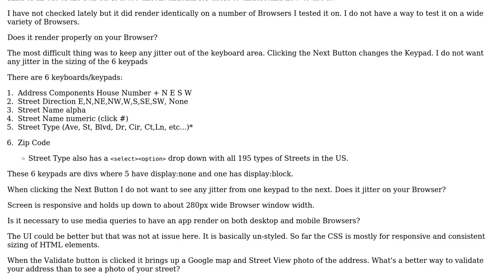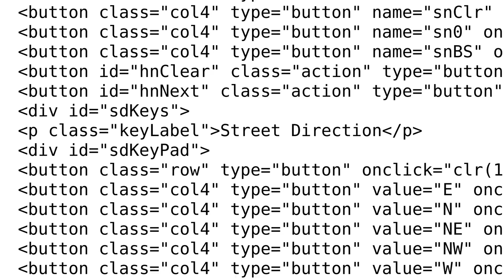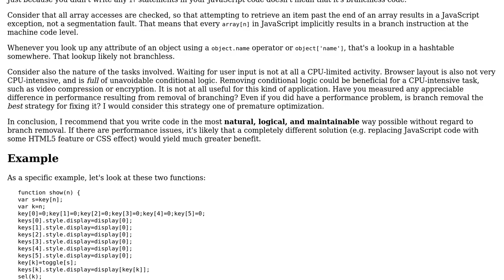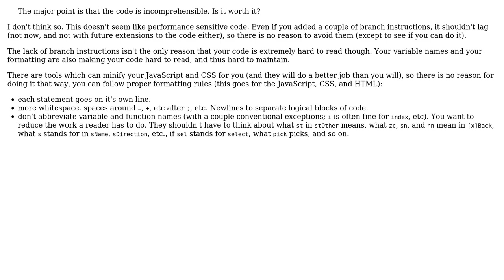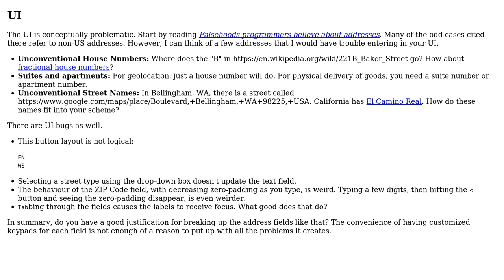Data-entry keypads for entering addresses (3 Solutions!!)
Data-entry keypads for entering addresses

With thanks & praise to God, and with thanks to the many people who have made this project possible! | Content (except music & images) licensed under CC BY-SA | Music | Images & others | With thanks to user tim user Misunderstood user 200_success and the Stack Exchange Network Trademarks are property of their respective owners. You are responsible for your own actions.